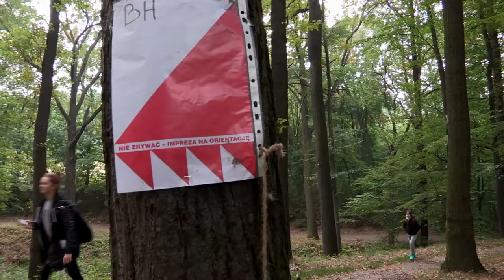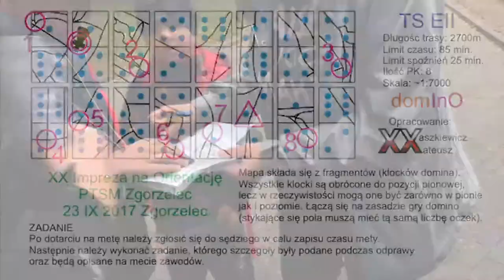XX Impreza na Orientację PTSM Zgorzelec | zgorzelec.eu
23 września br. odbyła się XX Impreza na Orientację PTSM Zgorzelec. Impreza była VI rundą Pucharu Dolnego Śląska w Marszach na Orientację 2017. Bazą imprezy był amfiteatr zgorzelecki, a terenem zawodów park i las nad Nysą Łużycką.

Do zawodów zgłosiło się 122 uczestników.  Wystartowało: 16 zawodników w kat. TS (seniorzy), 8 zawodników w kat. TJ (juniorzy), 19 zawodników w kat.TM (młodzież), 50 zawodników w kat. TD (dzieci) oraz 28 w kat. TP (początkujący). Razem wystartowało 121 osób.

 Wyniki:
- w kategorii TD wygrał zespół reprezentujący klub INO - TOP PTSM Zgorzelec:
 Jan Warchoł SP Sulików i Miłosz Kotlęga SP 5 Zgorzelec,
- w kategorii TM wygrał zespół reprezentujący klub INO - TOP PTSM Zgorzelec:
Michał Wołowicz i Kacper Rozmus SP5 Zgorzelec (oddziały gimnazjalne d. Gimnazjum nr 1),
- w kategorii TJ  wygrała Katarzyna Makuch z Bolkowa,
- w kategorii TS wygrał zespół: Ryszard Świerczyński klub Orientop Wrocław i Marcin Ciesłowski PTTK Strzelin.

Zgodnie z regulaminem obowiązywała również klasyfikacja klubowa (suma punktów do Pucharu Dolnego Śląska w MnO zdobytych przez wszystkich startujących zawodników danego klubu). W klasyfikacji tej zwyciężył InO-TOP PTSM Zgorzelec (471 pkt) I m-ce, II m-ce MKKT "Tramp" Bogatynia (328 pkt.), III m-ce KTK "Łapiguz" Siedlęcin (260 pkt.).

ORGANIZATOR: Oddział Międzyszkolny PTSM w Zgorzelcu

IMPREZA DOFINANSOWANA ZE ŚRODKÓW:
Gminy Miejskiej Zgorzelec, Powiatu Zgorzeleckiego, Gminy Zgorzelec

ZESPÓŁ ORGANIZATORÓW:
 Kierownik Zawodów: Urszula Białach
 Sędzia Główny: Adam Rodziewicz
 Z-ca Kierownika zawodów: Tadeusz Prawelski
Budowa tras: Wojciech Mikołajczyk, Mateusz Waszkiewicz
Sędziowanie: Wojciech Mikołajczyk , Mateusz Waszkiewicz, Jacek Warchoł, Aneta Warchoł, Karolina Rachańska.

Źródło: PTSM w Zgorzelcu